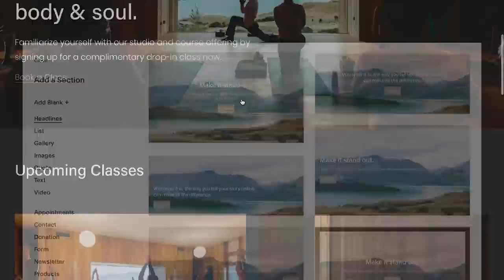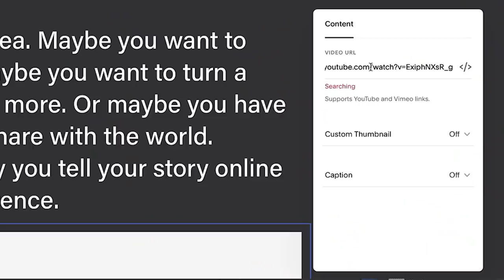One Piece Live Action Might Actually Be....Good